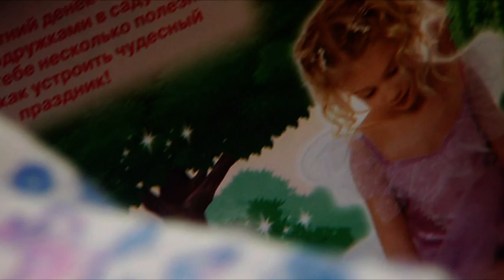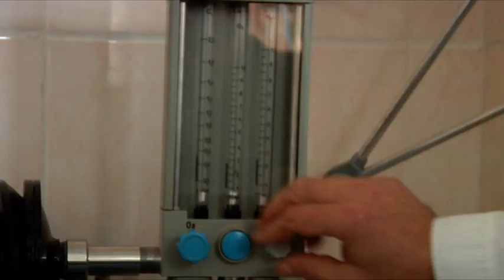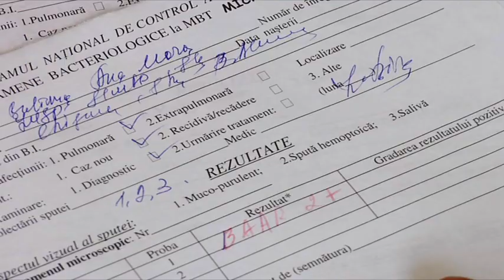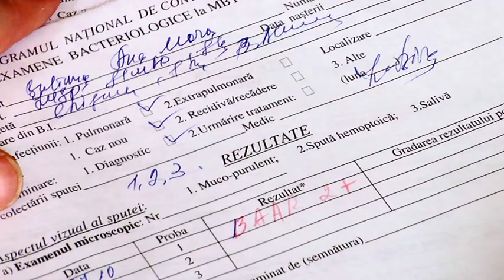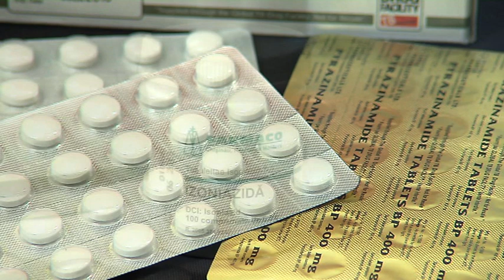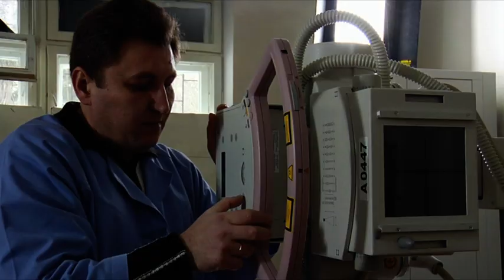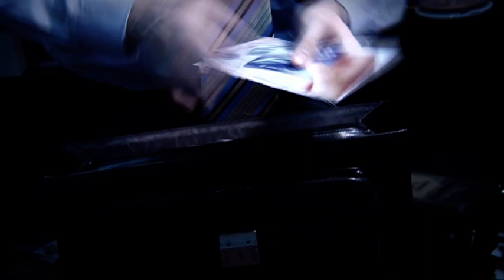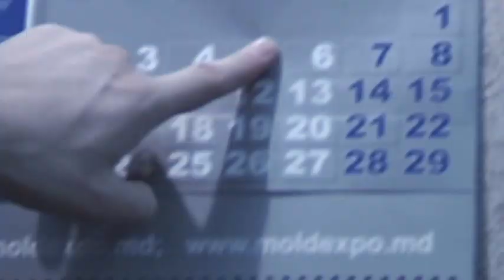Sa stopam tuberculoza 2